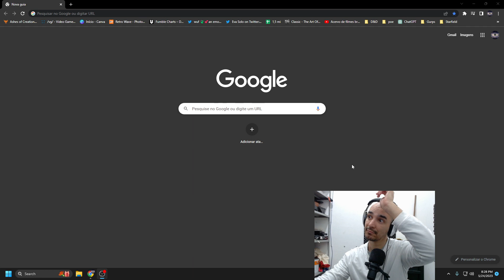First Skyrim playthrough. Archer. Solstheim.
5